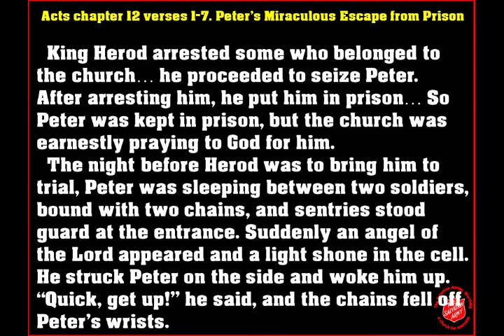Rowan Willams And can it be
Rowan Williams at the end of an interview, being asked what his favourite hymn is. Good choice!!